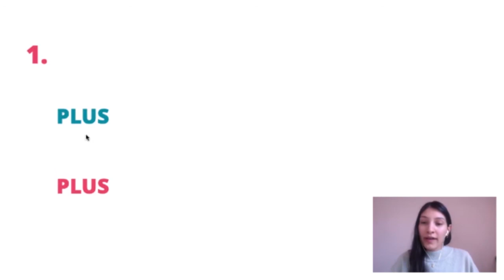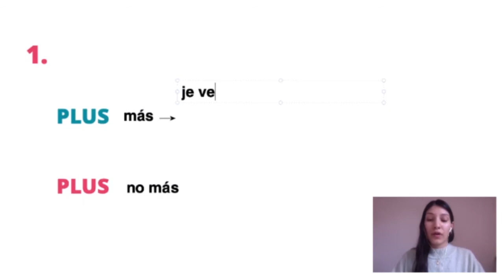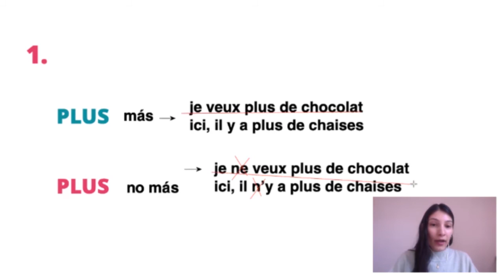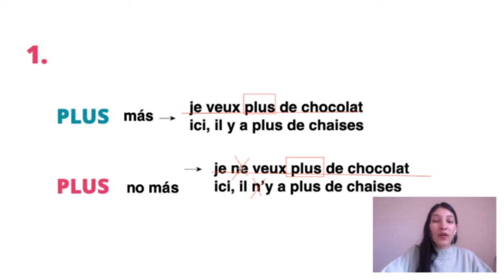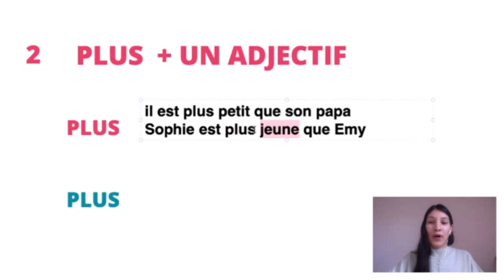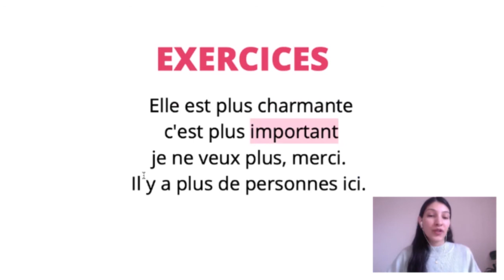¿Cómo pronunciar PLUS en FRANCÉS? - 🇫🇷 Consejos para tu pronunciación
Bonjour!!! ✌🏼
Seguramente has visto esta palabra en francés 👉🏼  "PLUS".
Pero... ¿cómo la pronuncias? En este video te muestro algunos casos para que sepas cuando  pronunciar la "S"  final y cuando no.  Vas a ver que c'est... facile!

🎧  Música en francés en mi playlist de Spotify: spoti.fi/455nuIZ

00:00 Intro, Pronunciación de la palabra PLUS en francés
00:47 ¿Pronunciar PLUS con S o sin S?
03:22 ¿Cómo pronunciar pLUS con los adjetivos en francés
04:50 Expresión con PLUS en francés
05:24 Ejercicios para la pronunciación de PLUS en francés